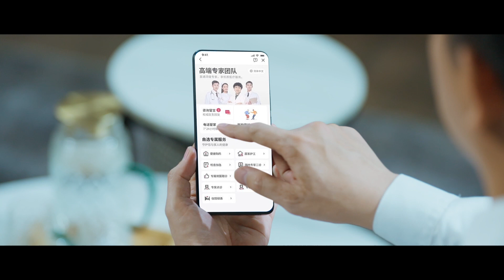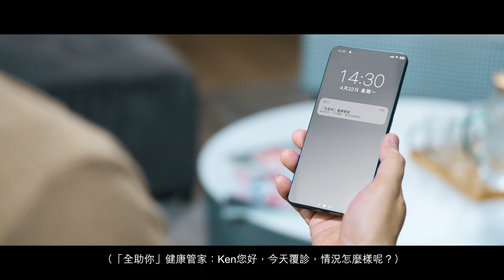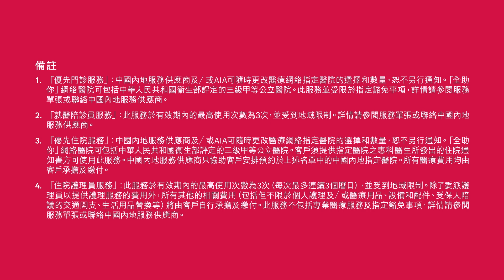「全助你」服務簡介短片系列 — 第一集：穿梭兩地商人 — 住院篇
「全助你」於中國內地及香港相應的健康管家會因應您的醫療需要，為您全面連接一系列醫療與支援增值服務。

註:「全助你」於中國內地及香港的服務由不同服務供應商提供，服務範圍亦有所不同。中國內地服務供應商不提供在香港提供的服務，香港服務供應商則反之亦然。有關更多詳情，請參閱服務網頁。